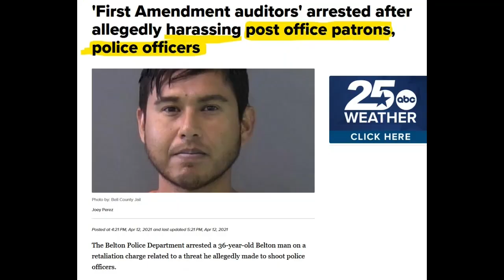Frauditors, smartphones, and traffic stops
Frauditors always carry multiple smartphones. They wonder why cops are on edge. Educational for all 1st Amendment Auditors,cop watchers,sovcits, ID refusal fanatics.

LOVELYPLATYPUS